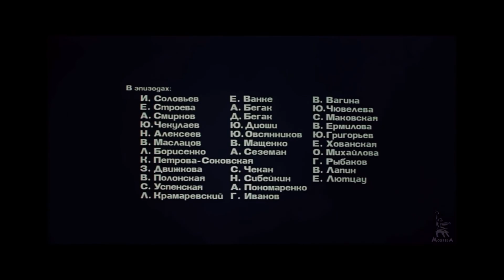ᴏᴘᴇɴɪɴɢ ꜱᴄᴇɴᴇ War and Peace Part II: Natasha Rostova (1965)